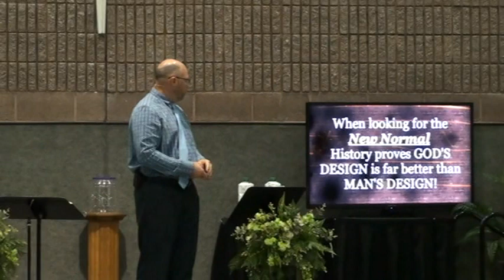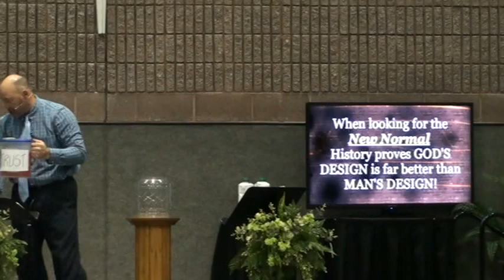Sermon May 17th 2020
The New Normal (Part 1)
We are a Free Will Baptist Church in West Plains Mo. centered on Christ focused on Families!